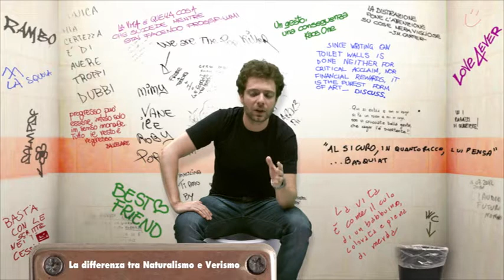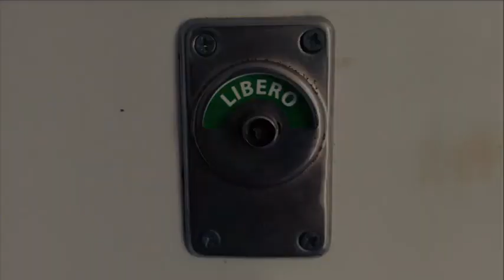Il Verismo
A cura di Marco Citro.
In questo Videobigino potrete ripassare i tratti fondamentali del Verismo. Il video riassunto spiega l’importanza del Naturalismo e del Positivismo per Verga e Capuana, la tecnica dell’impersonalità e la funzione sociale dell’arte.